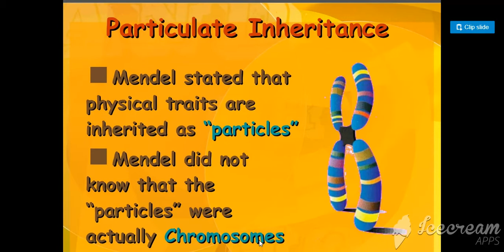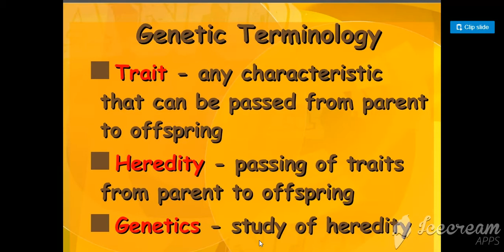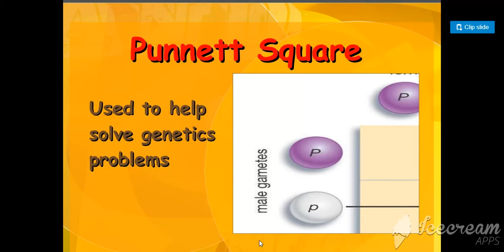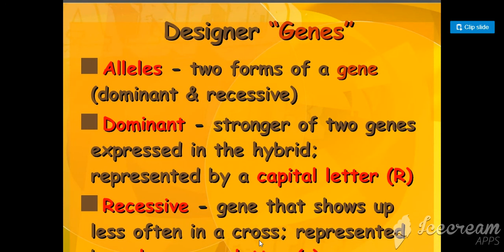Genetics part 1 by Prof Rajan